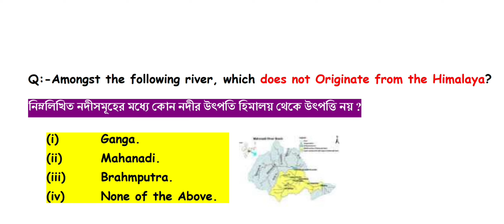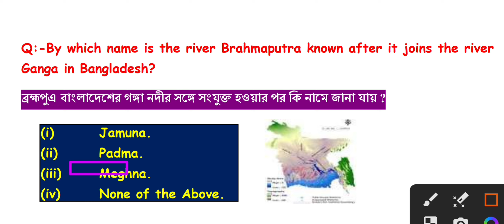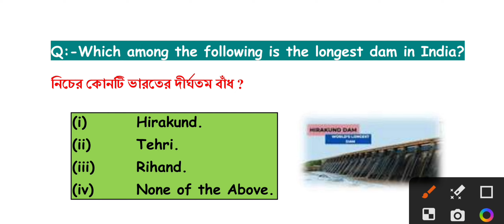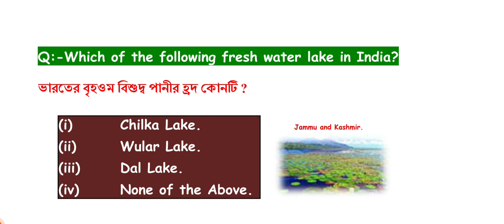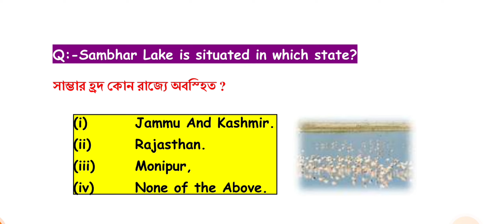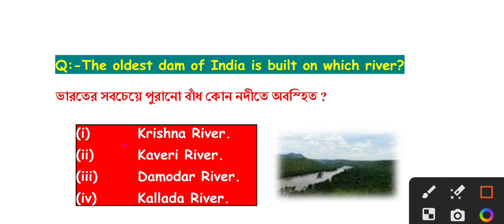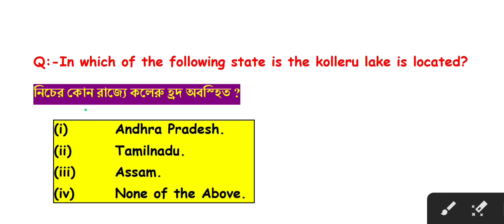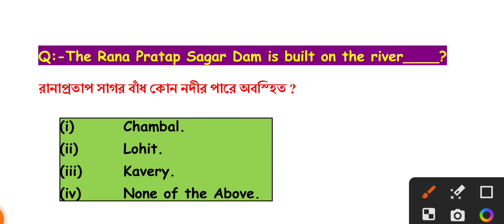Important lake's in India. | ADRE | Assam police